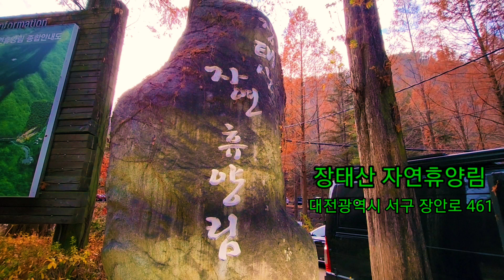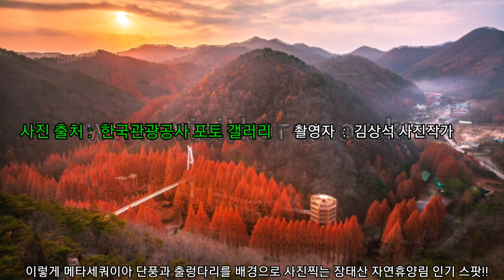장태산 자연휴양림 메타세쿼이아 단풍 - 이국적이고 환상적인 국내 유일의 메타세쿼이아 숲 가을단풍을 스카이 웨이와 출렁다리를 걸으며 감상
이 영상은 장태산 자연휴양림 메타세쿼이아 단풍을 보여드립니다.  장태산 자연휴양림은 이국적이고 환상적인 국내 유일의 메타세쿼이아 숲으로 스카이 웨이와 출렁다리를 걸으면서 멋진 메타세쿼이아 숲 단풍을 감상할 수 있습니다.